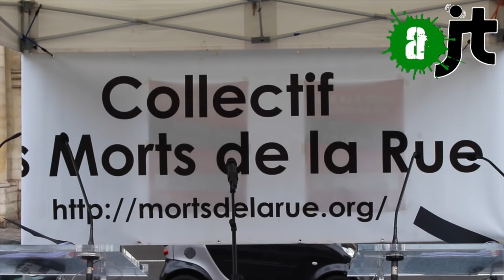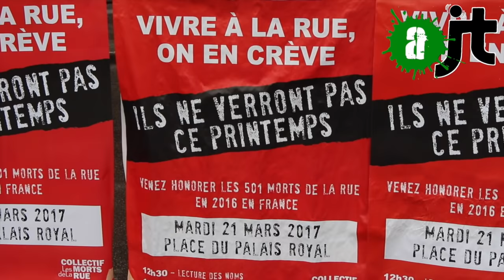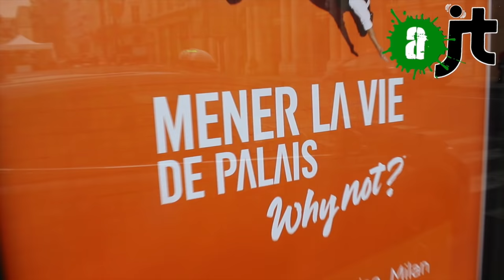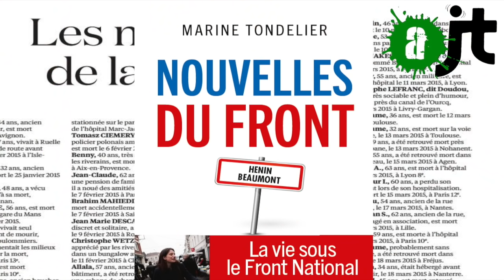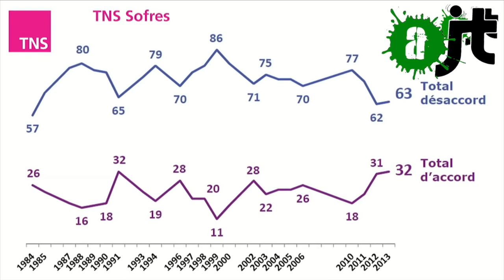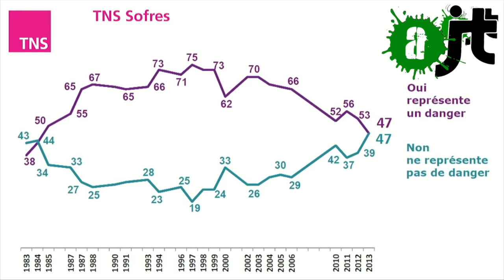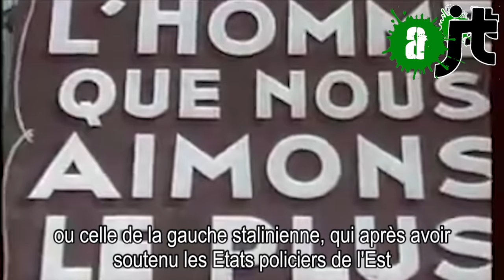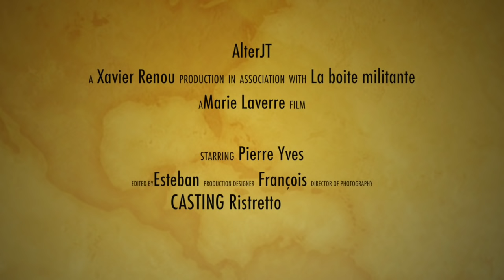AlterJT 22 mars: Morts de la rue, élue à Hénin Beaumont, Pourquoi le FN va gagner ?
AlterJt du 22 mars:
Hommage aux morts de la rue
La vie dans les mairies FN: Marine Tondelier à
Pourquoi le FN va gagner les élections ?
FN MortsDeLaRue Collectif Les Morts de la Rue Cécile Rocca